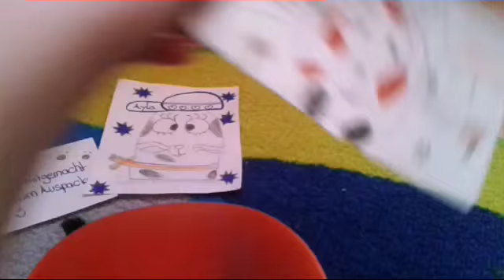Januar Verlosung♥ der Gewinner ist....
Alles ist im Video gesagt :)

 Kamera: S3 mini
Programm : Video Show

Bis bald ♥